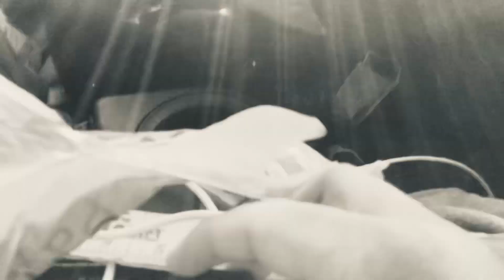Wither 3 Part 614 (2022)